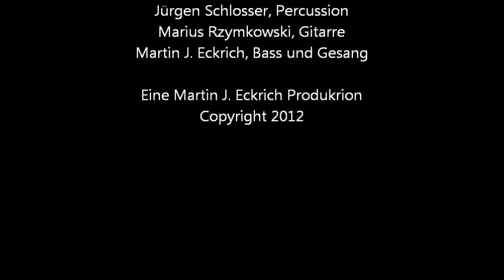Wartezone 1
Titel: Wartezone